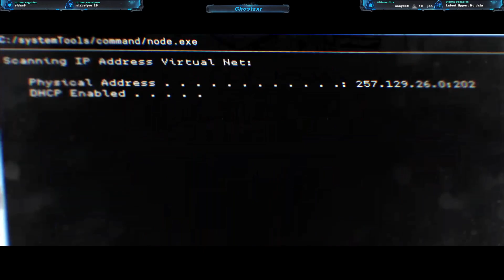Call of Duty: Modern Warfare. Campaña #2. Ps4 Pro.